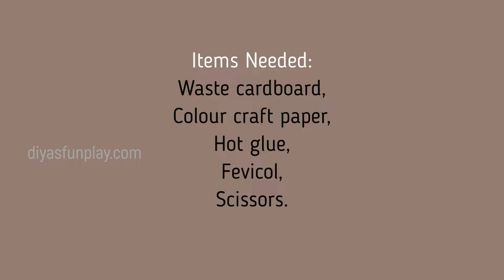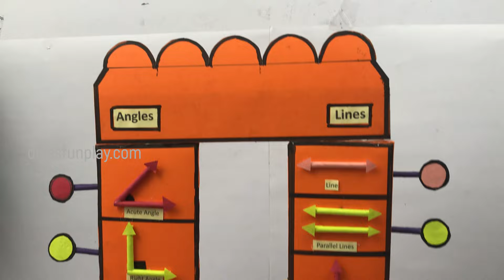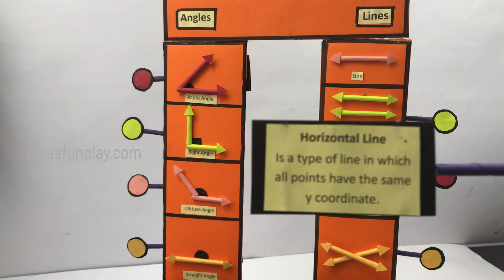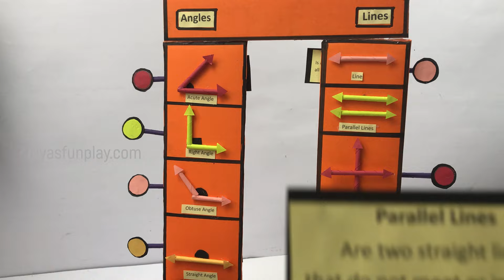lines and angles working model - maths tlm project model - types of lines and angles model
Hi Friends,
In this video, you will be learning how to make different types of lines and angles maths tlm model.  This model will be apt for Maths exhibition and B.Ed project models. This model will be very apt for teachers and students for teaching and learning. Step by step tutorial for making this model is given in the video.